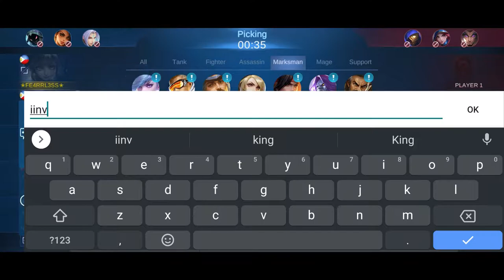Mobile Legends AFK Prank (Reconnecting the Game 1 SECOND Before INVALID)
You should WATCH this Funniest ML Prank video.
This is one of the best Prank i have ever done...

for more Awesome content :) UwU

In this video:
ml
mobile legends pranks
invalid prank
wanwan prank
ml pranks
ml funny prank
ml prank
mobile legends prank
prank ml
invalid prank ml
mobile legends invalid prank
mobile legeds
mobile legends funny prank
mobile legends funny
mobile legends wtf funny
funny prank
mobile legends wtf moments
mobile legends
mobile legends wtf
mobile legends memes
mobile legends moments
mobile legends memes compilation
mobile legends wtf compilation
mobile legends wtf funny memes
mobile legends wtf funny memes compilation
mobile legends compilation
mobile legends funny memes
memes
ml memes
mobile legends funny moments
mobile legends funny compilation
ml
ml funny
funny ml
mobile legends memes
mobile legends compilation memes
ml exe
mlbb memes compilation
ml compilation
ml funny memes
ml funny memes compilation
ml funny memes moments
ml wtf
 ml wtf moments
afk ml
afk prank
mobile legends prank
prank afk ml
ml funny afk prank